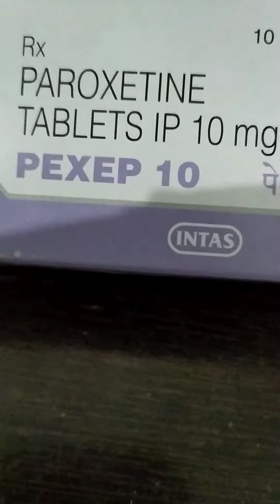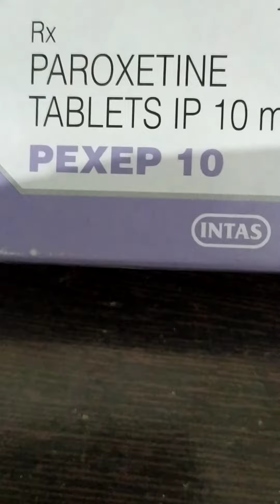Pexep 10 mg tablet ( Paroxetine)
Indications: Anxiety disorders such as obsessive compulsive disorders (OCD) penic disorders,social anxiety disorders premenstrual disorders dysphoric disorders and generalised anxiety disorders,it is to be taken once in a day for 3 to 7 day if want may be taken long time,or as directed by your doctor or pharmacist for more details please.